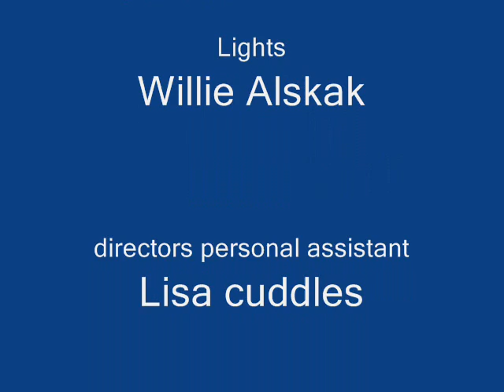Dahab scuba Diving !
This is my amateur video from some diversity of Dahab diving , and a little bit from Thistlegorn.